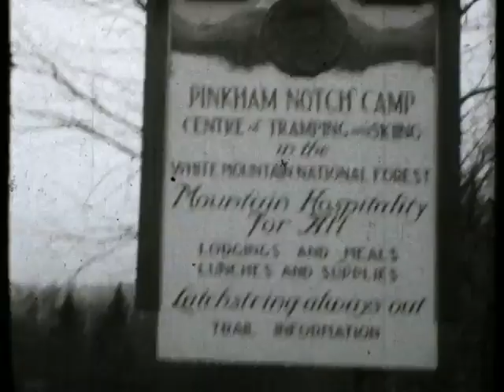Home Movie 97377 Maine Ca 1938 1940